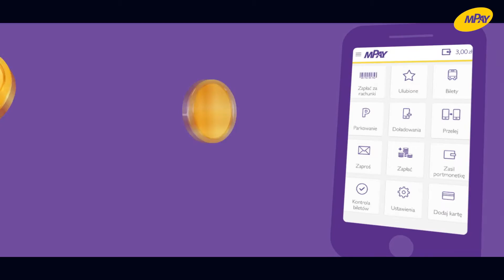mPay Hero gra stworzona z naszych pasji - [kip studio]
Reklama gry "mPay Hero" stworzona dla mPay - Płatności mobilne - [kip studio]

Jeśli chciałbyś podobny film, a może zupełnie coś innego... reklama, spot, klip, relacja z wydarzenia, teledysk czy film wizerunkowy, a może interesuje Cię sama produkcja, nagranie lub montaż? W naszej ekipie jest również fotograf! Więc sesje reklamowe, biznesowe czy wizerunkowe są nam niestraszne! Zapraszamy do kontaktu! Odezwij się na poniższe dane: